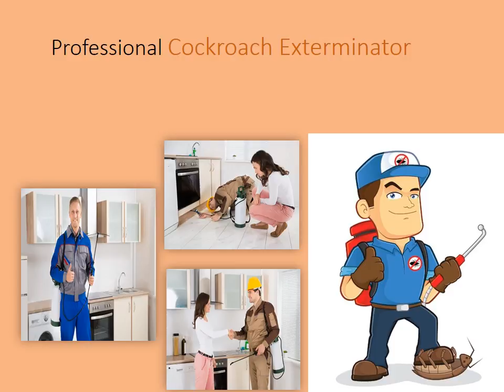Mesquite Cockroach Exterminator - Cockroach Exterminator Mesquite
Eliminating cockroaches from offices and commercial spaces can be tricky. However, our experience working with commercial establishments and offices in cockroach removal has given us everything we need to remove these bugs safely and secretly from your premises and into waiting containment units. The stealthy removal of roaches from your property is crucial to preserving your brand image.

For the best pest control service in Mesquite, TX, get in touch with the Mesquite Pest Control Pros by calling or visiting our